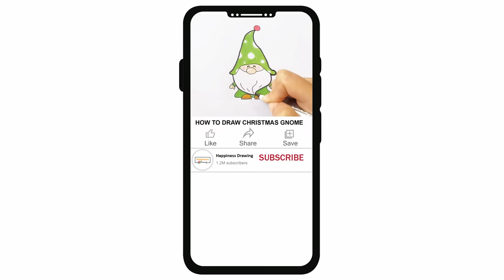How To Draw A Cartoon Cockatiel Easy | Bird Drawing For Beginners || How to Draw Bird Step By Step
Learn How to draw a Cockatiel Step by Step easy for beginners. Easy Cockatiel drawing tutorial for  young artists and everyone.